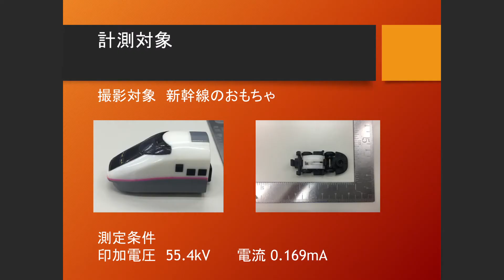都市大／研究チャネル 原子力安全工学科 河原林順